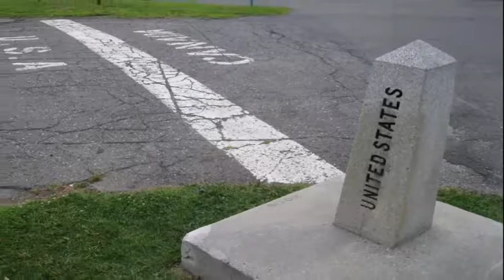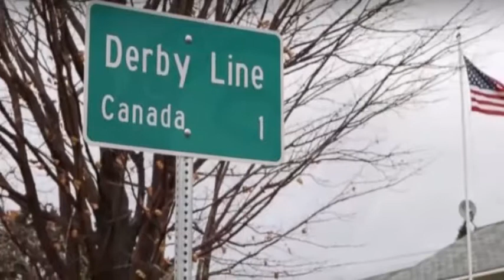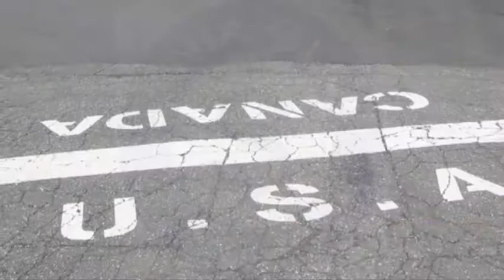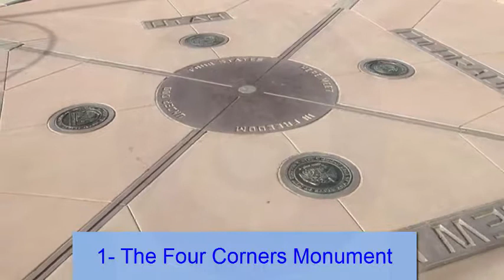5 Strange And Unbelievable Borders In The World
5 Strange And Unbelievable Borders In The World

This video is consist of informative material ,the material of this video is of international standard. We try our best to provide
real and athentic facts.